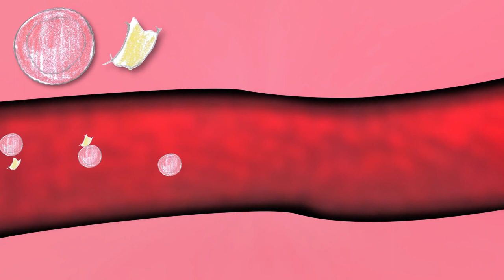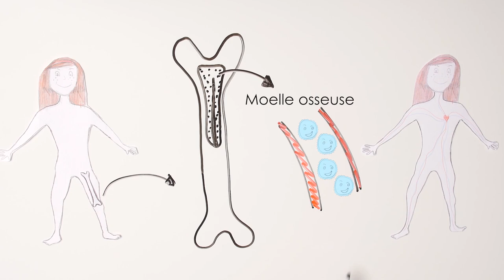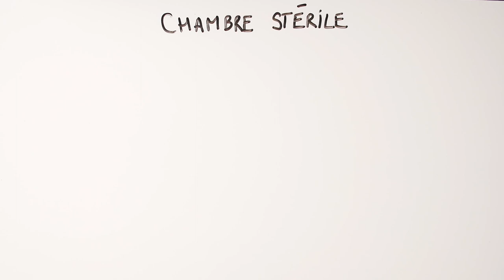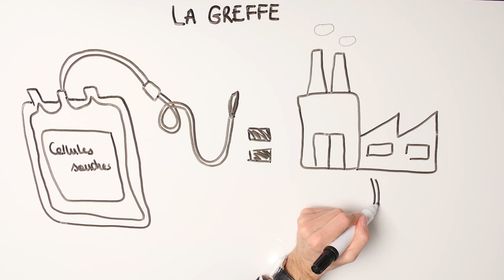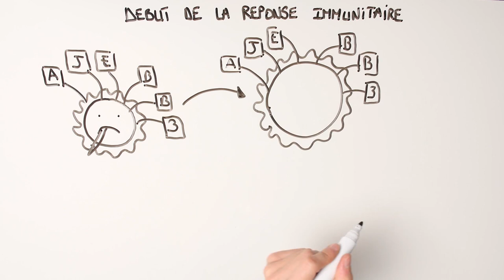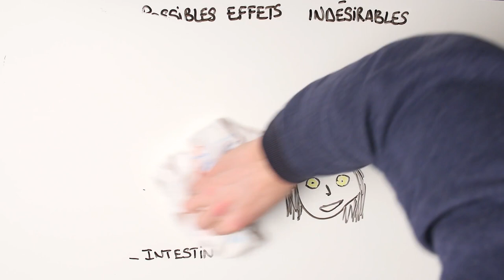La greffe de Daisy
Qu'est ce qu'une greffe de cellules souches hématopoïétique?
Pour répondre à cette question, les équipes du service d’hémato-immunologie de l'hôpital ont imaginé cette vidéo qui retrace le parcours Daisy et sa procédure de greffe.

Lauréat aux Trophées Patients de AP-HP dans la catégorie « Information auprès des usagers », cette vidéo a été pensée dans le cadre du déploiement de la pharmacie clinique et de l’éducation thérapeutique. Elle est destinée aux patients qui doivent recevoir une greffe de cellules souches hématopoïétiques.